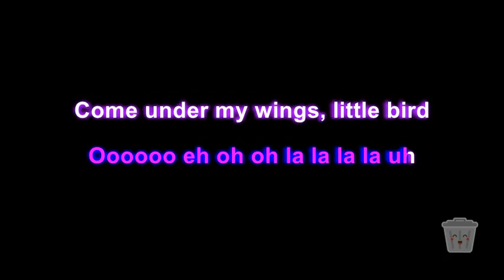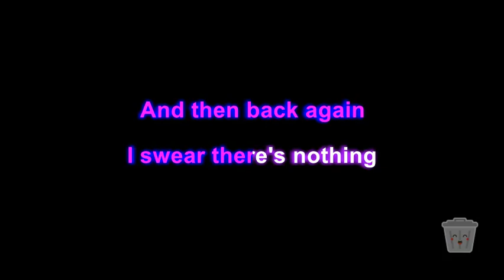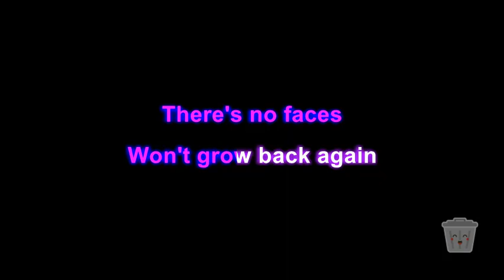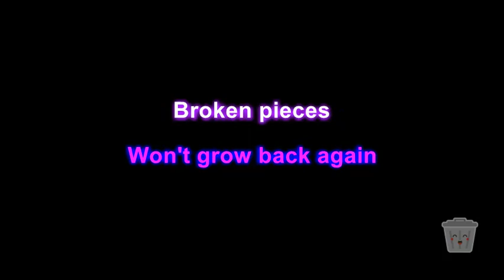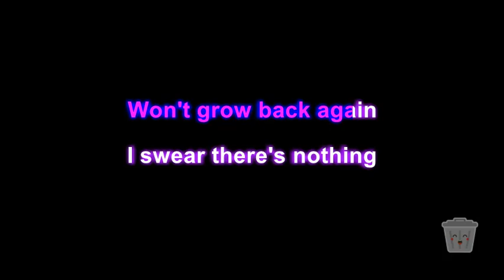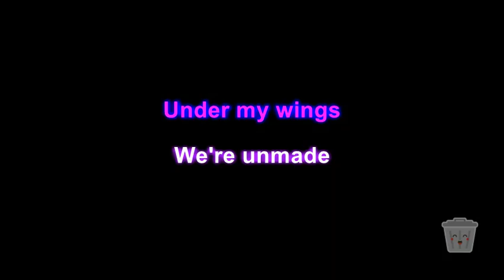Thom Yorke - Unmade (karaoke)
Looking for a hauntingly beautiful karaoke track that will take you on a journey through the depths of emotion? Look no further than the karaoke version of "Unmade" by Thom Yorke from the Suspirium soundtrack!

With this karaoke version, you can sing along to every note and experience the full emotional impact of this unforgettable song.